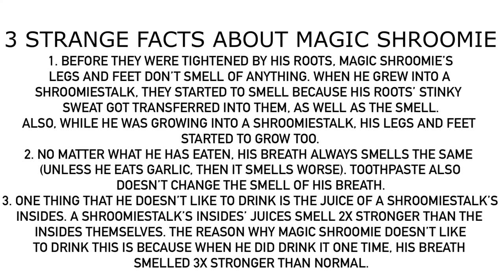3 Strange Facts About Magic Shroomie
For @MrMenFan677.
Isn’t it obvious exactly why he doesn’t like to drink the juice of a Shroomiestalk’s insides?